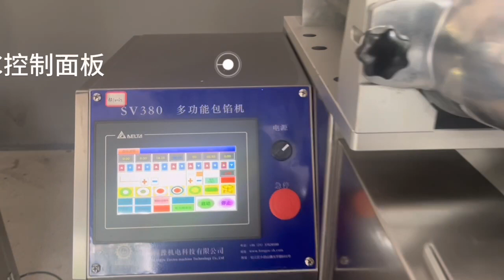How to make mochi bread?